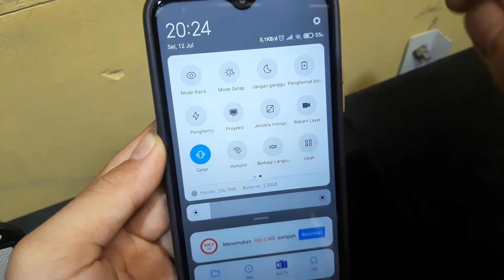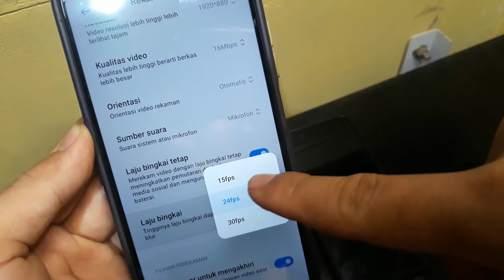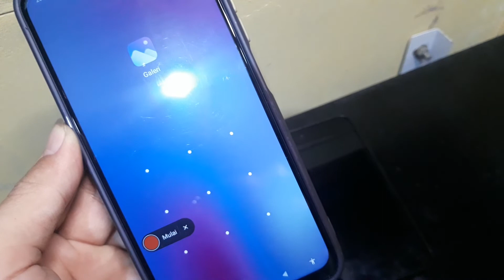Cara merekam layar Hp Redmi 9A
Berikut ini cara merekam layar hp Redmi 9A
Semoga bermanfaat.